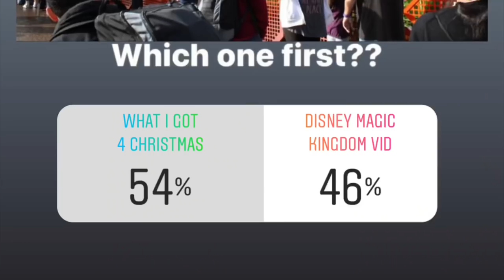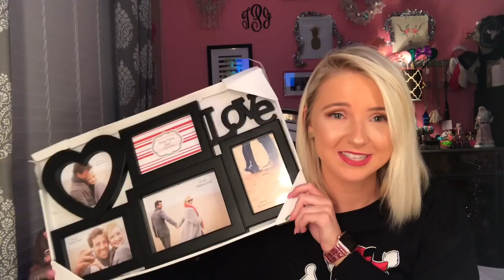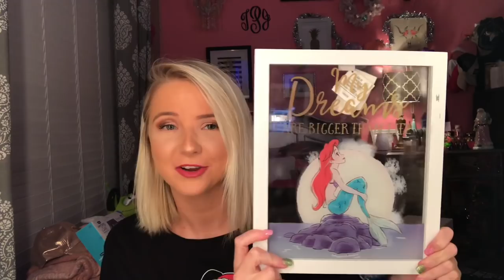What I got for Christmas 2018!!!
•FACEBOOK- (have not created a YouTube one)